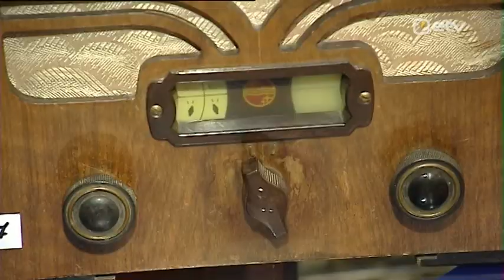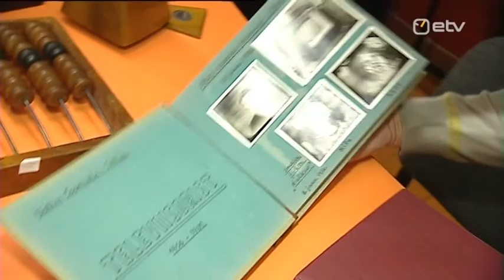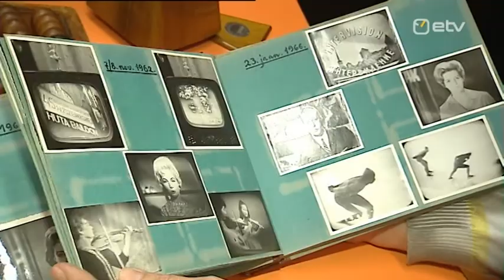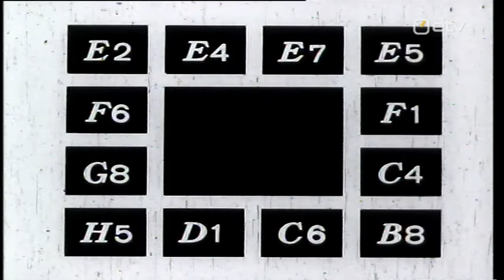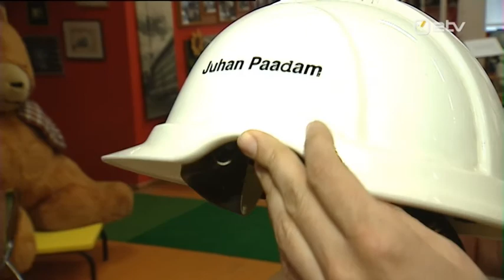Ringvaade käis ERRi muuseumis ringkäigul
ERRi muuseum on tegutsenud nüüdseks 20 aastat. Saade "Ringvaade" käis vaatamas, mida kõike muuseumis leida võib. "Muuseumi teeb põnevaks asjaolu, et kõik toimib. Näiteks videomontaaži käima pannes, läheb see tööle. Pilt jookseb, heli tuleb!" kirjeldas muuseumit Marko Reikop.